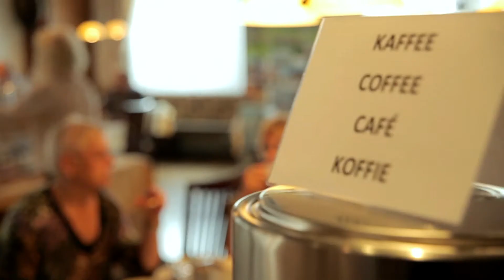Fryske muzyk yn Eastenryk 5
Fan 1 oant 5 septimber folget Omrop Fryslân in bus fol echte Fryske muzykfans. De 40 âldere jongeren reizgje yn it televyzjeprogramma 'Fryske muzyk yn Eastenryk' achter harren idoalen oan nei Westendorf yn Eastenryk foar optredens fan Griet Wiersma, Anneke Douma, Gurbe Douwstra, Piter Wilkens, Jaap Louwes en Doede Veeman.

Freed op Omrop Fryslân TV it lêste diel.

Herman van der Meer is de iennige Grinzer dy't fan Fryske muzyk hâldt. Sels is hy ek behoarlik muzikaal. Sa spilet er mûlharpe en gitaar. Herman is foar de twadde kear mei nei Eastenryk. Hy soe wol in moaie fiifde trûbadoer wêze, mar dêr tinke de oare fjouwer wat oars oer.

Wol hat Doede Veeman in muzykynstrumint foar Herman reparearje. Ek vertelt Doede oer syn ambysjes, dy hat er net. As der mar wille is, dan is it Doede al bêst genôch.

Sjoch hjir no al it lêste diel fan 'Fryske muzyk yn Eastenryk'.